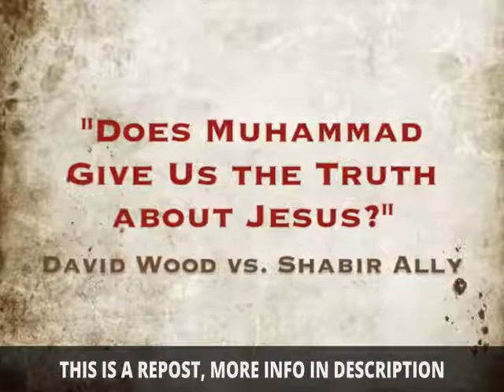Debate: Does Muhammad Give Us the Truth about Jesus? Shabir Ally (Muslim) vs. David Wood (Christian)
=== Original Description ===

Christians and Muslims agree that Jesus was born of a virgin, that he performed numerous miracles, and that he is the Messiah. However, Muhammad said many other things about Jesus that contradict the New Testament. Does Muhammad give us the truth about Jesus? In this debate, Shabir Ally and David Wood discuss whether we should trust Muhammad's claims about Jesus.

Statistics of original video: 📅 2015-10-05  ⏱ 57:29  ▶ 54599  👍 1254  💬 719  🆔 jiKKeKmQf9g